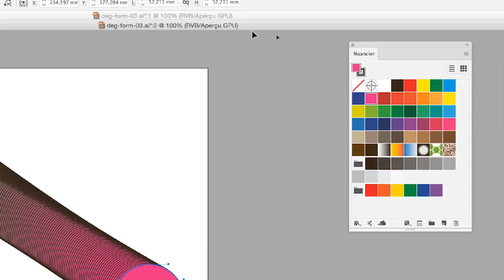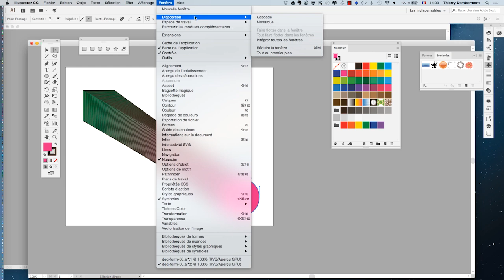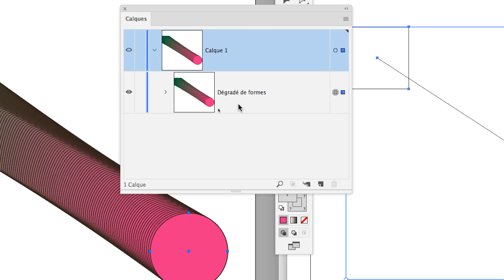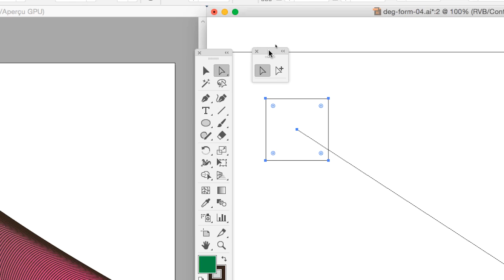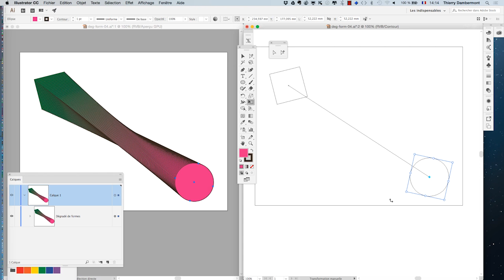cours complet Adobe Illustrator 2017 partie 155 ref Z 15 720